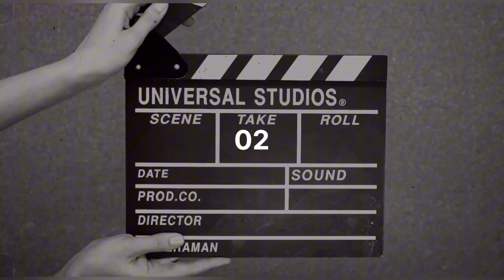🐸HOW I MEET @Pachonthiofficial Fun Vlog 🤣@AlimEntertainment1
HOW I MEET ​⁠ Fun Vlog 🤣​⁠

This video about by  @AlimEntertainment1  meet  @Pachonthiofficial   is content has a task to live Pachoonthi challenged by the Youtuberr and a public reaction video. This is Entertainment purpose

Don’t read this description 💢❌❌

​⁠ CHENGAM

 ​⁠ ​⁠ ​⁠ ​⁠ ​⁠ ​⁠ ​⁠ ​⁠ ​⁠  ​⁠  ​⁠  ​⁠ ​⁠ 😍CmT panunga

Watch this video and drop down your comments.

Thanks for this. 💫⭐✨💥💯

HASTAG 👇👇👇
alimentertinment tamil shoes, shoes lace styles, nike shoes,

Free  promotion chengam only 🚫  :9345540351 whatsapp only 💯